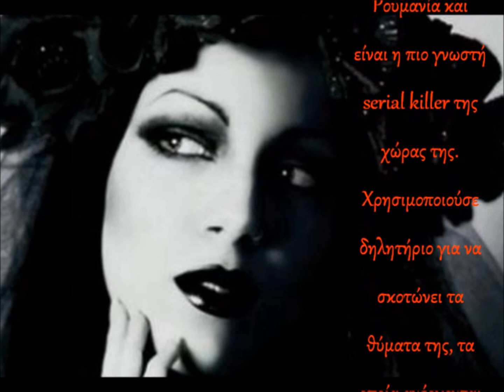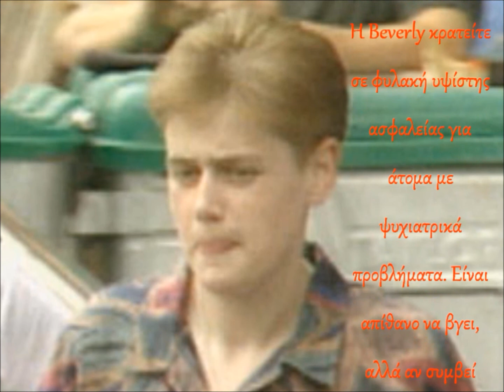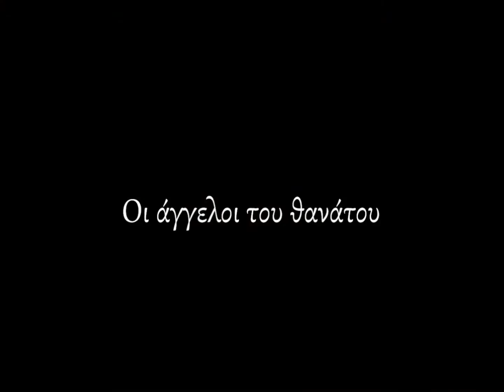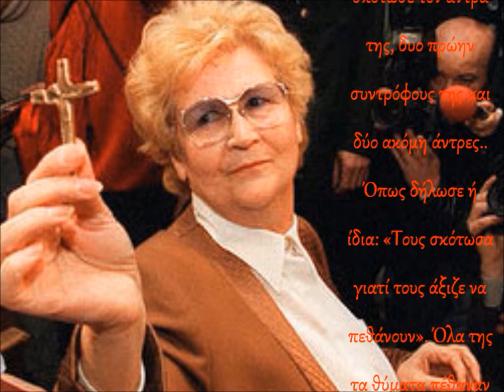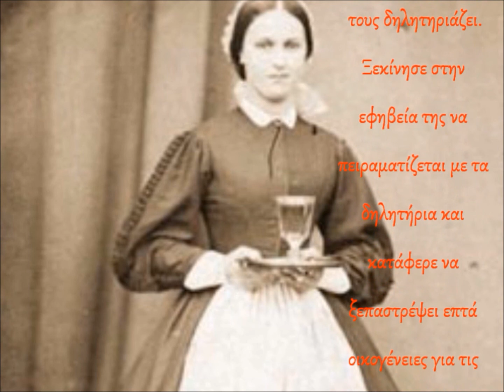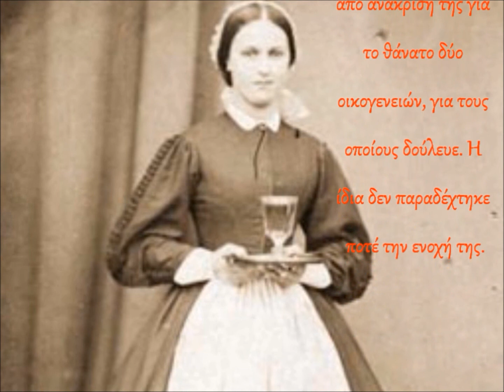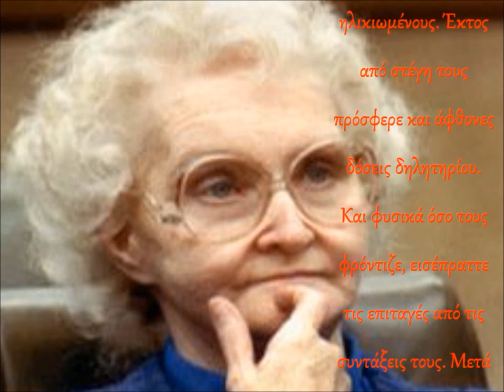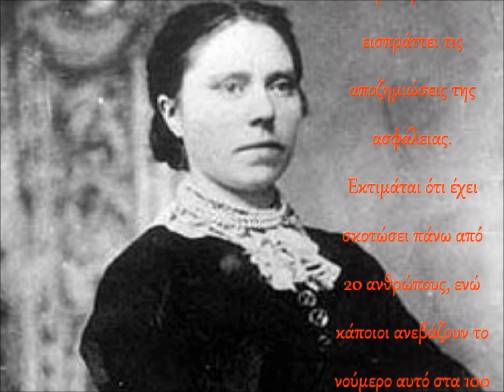Ozric Tentacles - Feng Shui (Γυναικες δηλητηριο)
Της τρελης...